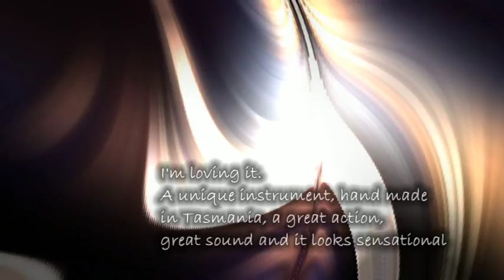Harley Moped playing a cigarbox guitar made by Devil guitars Tasmania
Harley Moped having a jam on a new cigar box guitar, made by Bruce Trappes of Devil Guitars Tasmania